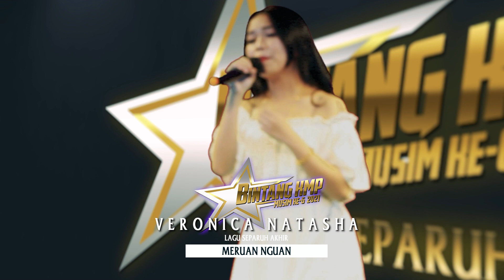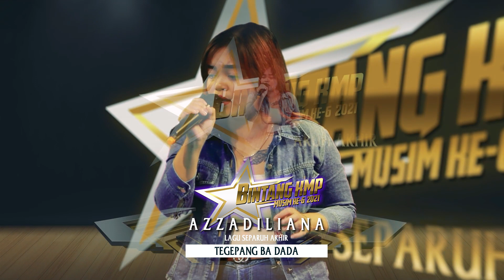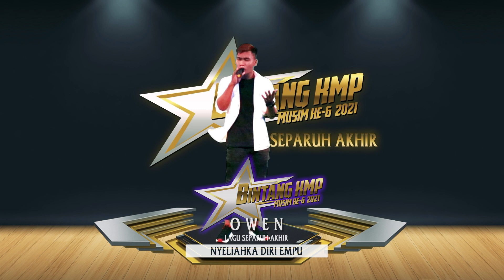Peserta Akhir Bintang KMP Musim Ke-6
Bantu kami mengeluarkan lebih banyak lagi lagu-lagu baru. Kami amat mengalu-alukan sumbangan anda untuk membantu pengeluaran lagu secara digital. Sumbangan boleh dipindahkan/dimasukkan ke dalam akaun :-

Kaban Music Production (KMP) Sdn Bhd
No. Akaun: 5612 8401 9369
Bank: Maybank
Payment Details: Digital Support

Sumbangan anda sangatlah dihargai oleh KMP

𝐏𝐥𝐞𝐚𝐬𝐞 𝐧𝐨𝐭 𝐭𝐨 𝐫𝐞-𝐮𝐩𝐥𝐨𝐚𝐝 𝐭𝐡𝐢𝐬 𝐯𝐢𝐝𝐞𝐨. 𝐒𝐚𝐲 "𝐍𝐎" 𝐭𝐨 𝐩𝐢𝐫𝐚𝐜𝐲 𝐞𝐢𝐭𝐡𝐞𝐫 𝐩𝐡𝐲𝐬𝐢𝐜𝐚𝐥 𝐨𝐫 𝐝𝐢𝐠𝐢𝐭𝐚𝐥 𝐜𝐨𝐧𝐭𝐞𝐧𝐭.

To see all the latest music playlists that we've created just for you,